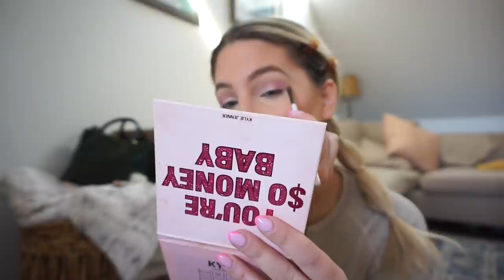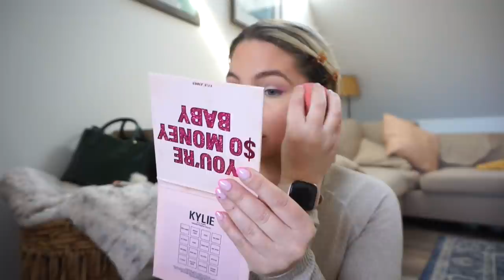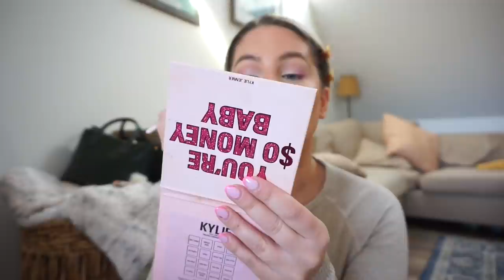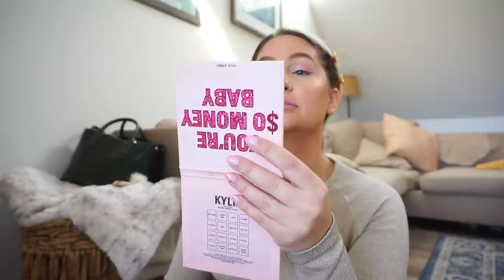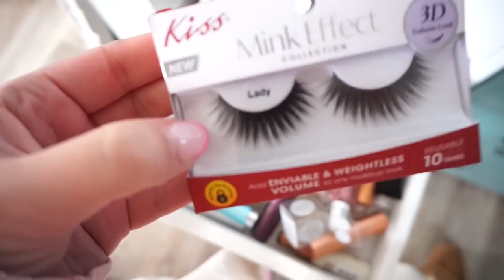VLOG: euphoria makeup, squat challenge, fragrance declutter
My Etsy for digital art:

Tom Tiger Leggings you NEED (run true to size)